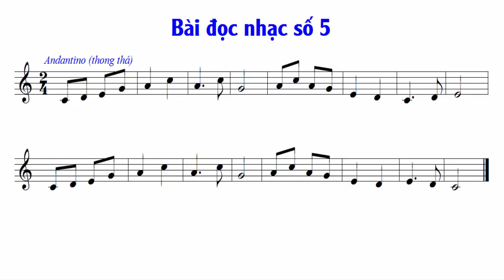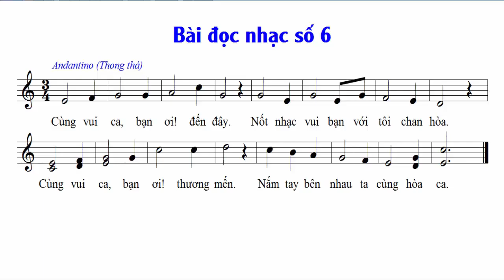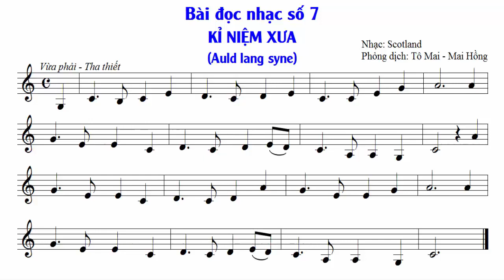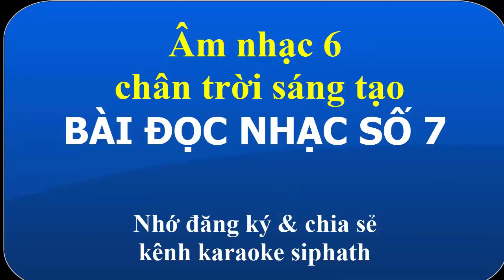BÀI ĐỌC NHẠC LỚP 6 HK 2 CHÂN TRỜI SÁNG TẠO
Gồm 4 bài đọc nhạc (số1, số 2, số 3, số 4) âm nhạc 6 chân trời sáng tạo